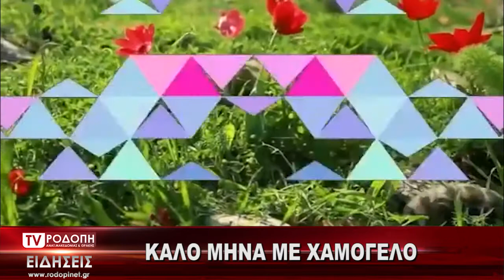TV ΡΟΔΟΠΗ ΑΜΘ ΓΙΑΝΝΗΣ ΒΟΥΛΤΣΙΔΗΣ ΚΑΡΑΓΚΙΟΖΟΠΑΙΧΤΗΣ ΣΚΗΝΟΘΕΤΗΣ 01 04 2020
ΚΑΛΟ ΜΗΝΑ ΜΕ ΧΑΜΟΓΕΛΟ